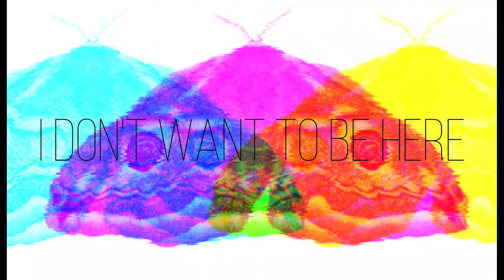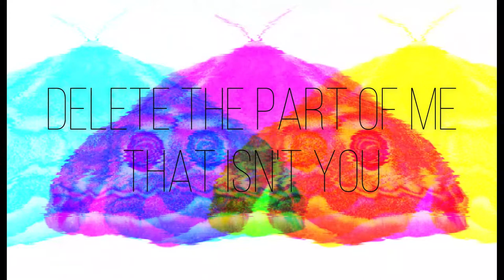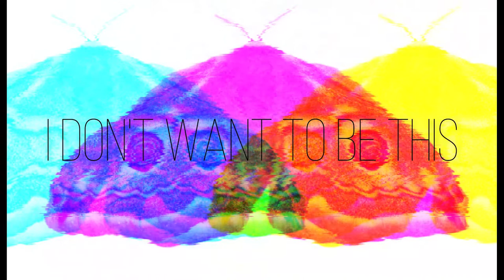Moth (Lyric Video)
A year ago I tried to make an album that wasn't so "chiptune." Little did I know that three out of the five songs I made for it would still sound like Star and Future Holes, and thus ended up being a part of K.O. This is one of the other two more experimental songs that I ended up with.